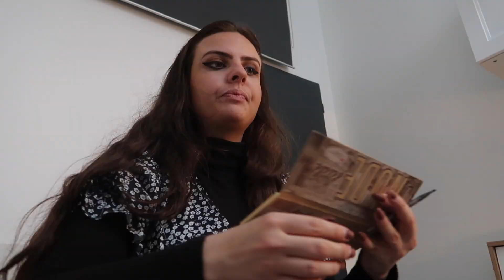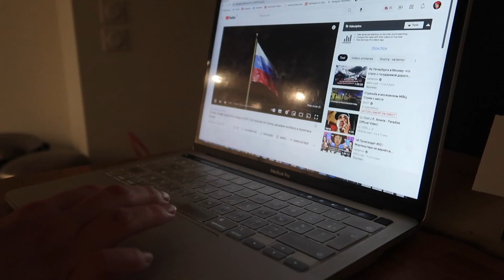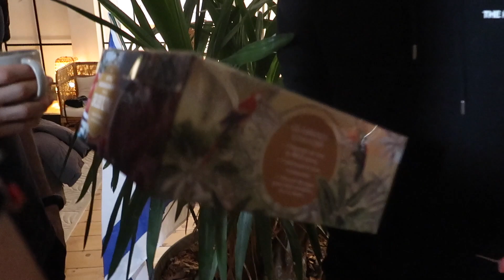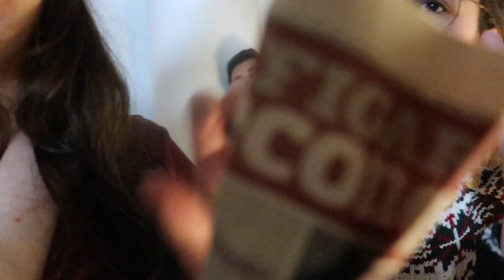MA VIE APRÈS LES ÉTUDES DE DROIT